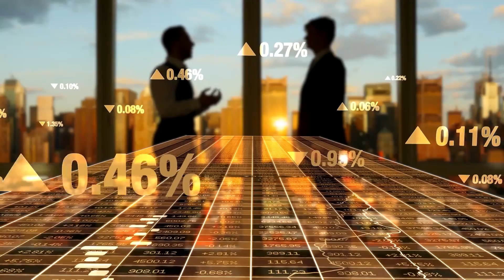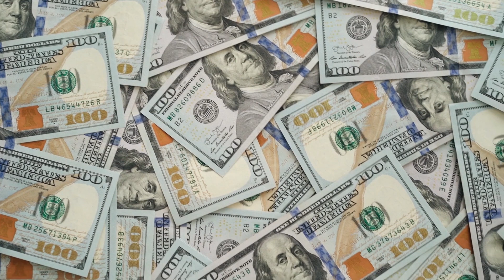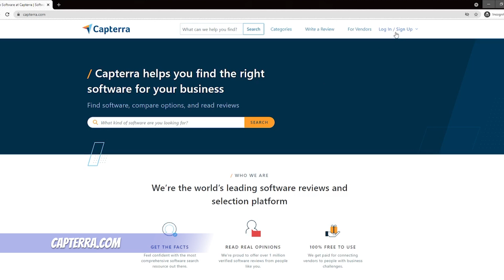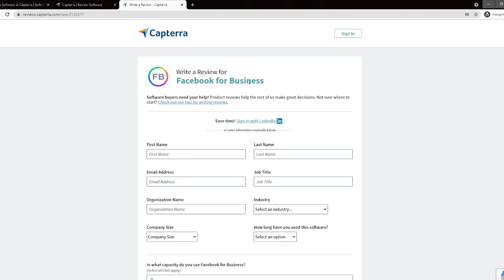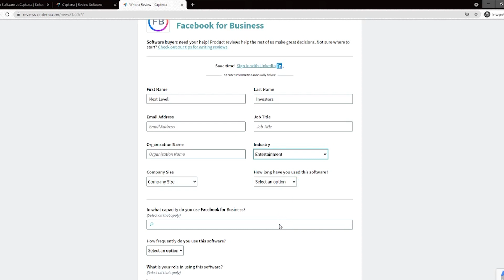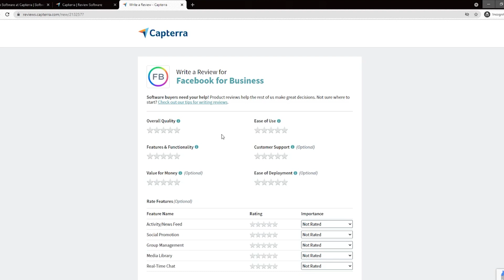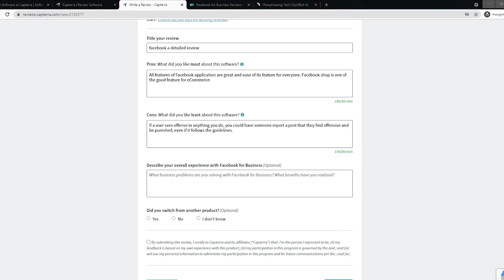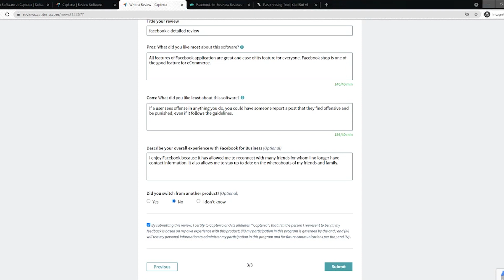Earn Free Paypal Money FAST in 2021 - How to Make $700 FAST 🤯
Here on Next Level Investors, we show you the best strategies for making money online today! Today we are discussing how to make $700 fast! This strategy will allow you to earn free Paypal money fast in 2021. This is the fastest way to earn PayPal money online in 2021!

With this strategy, you can earn free Paypal money fast in 2021 just by following our steps. Our goal is to teach you how to make $700 fast online. So get started today on the fastest way to earn Paypal money online!

Table of Contents:
0:00 - Welcome to Next Level Investors
0:56 - Earn Free Paypal Money Fast
1:33 - How to Start Earning Free Paypal Money
3:18 - How to Write the Review
7:14 - Secret Hack to Earn Free Paypal Money Fast
8:09 - Conclusion